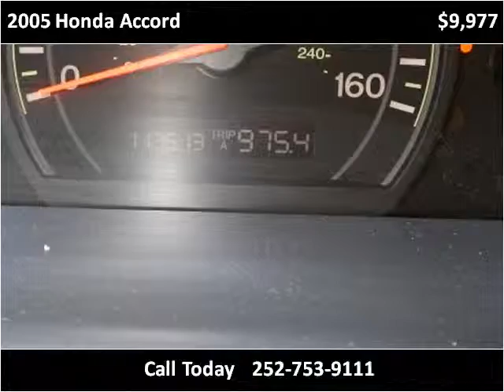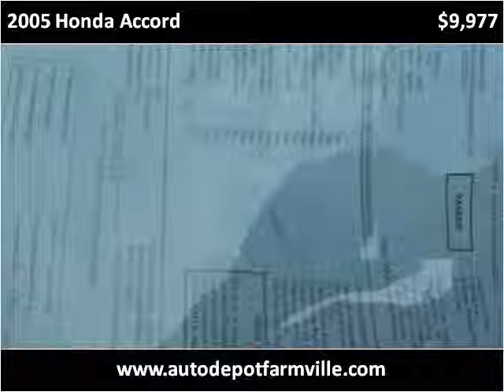2005 Honda Accord Used Cars Farmville NC